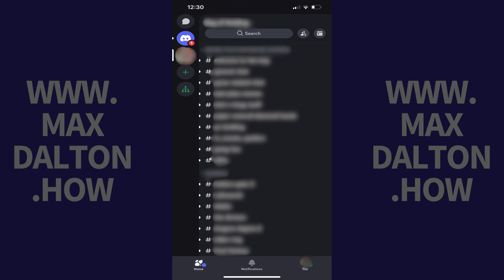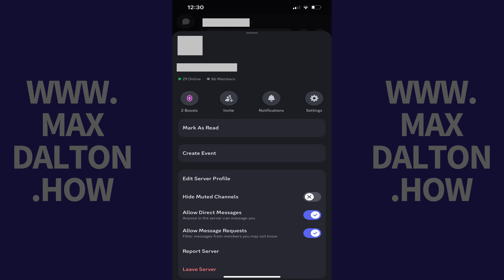How to Turn Off Message Requests from a Specific Discord Server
In this video I'll show you how to turn off message requests from a specific Discord server.

Timestamps:
Introduction: 0:00
Steps to Turn Off Message Requests from a Specific Discord Server: 0:38
Conclusion: 1:19

Video Transcript:
By default, when someone you don't know on Discord sends you a message, that message won't go into your direct messages, but rather will go into the message requests section. As a result of this, you may miss some messages you actually wanted to get. Thankfully, if you have a Discord server where you know you'll want to receive messages from everyone, you can easily turn off message requests for that server. The result of this will be that all of your messages from people in that server will go directly into your DMs.

So, if you’re ready to take control of your Discord messages, let's dive right into it.

Step 1. Open the Discord app on your iPhone, iPad or Android device, and then tap to open the server you want to turn off message requests in.

Step 2. Tap the name of that Discord server at the top of the screen. A menu screen with options for that specific Discord server opens.

Step 3. Tap to toggle off "Allow Message Requests." Going forward, all messages you receive from users on this server will go directly into your Discord direct messages, including messages from people you may not know.